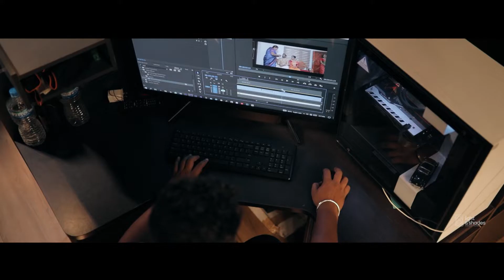Amal & Maria Save The Date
Amal & Maria Save The Date with a variety love story